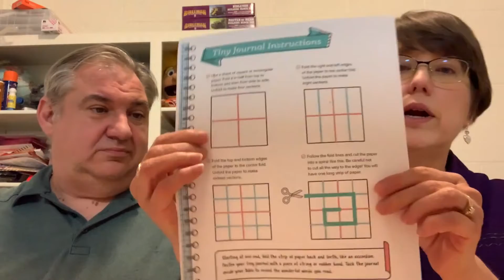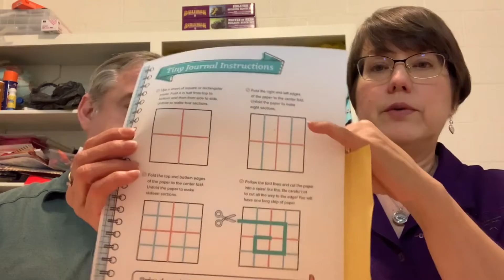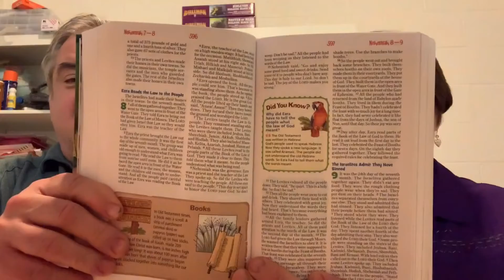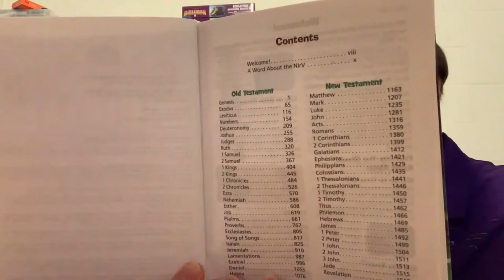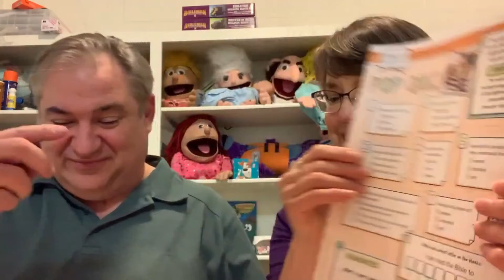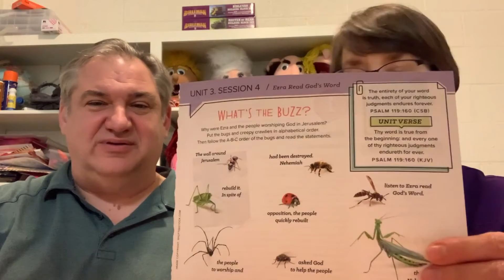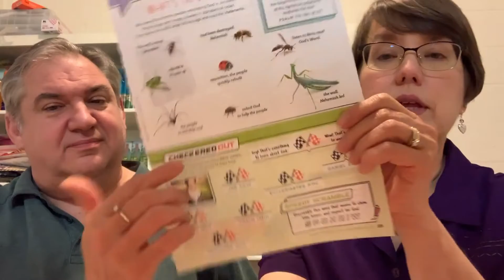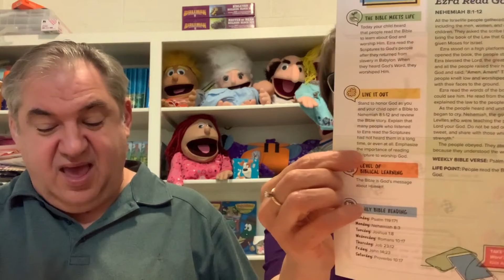May 23, 2021 - Ezra Reads God's Word